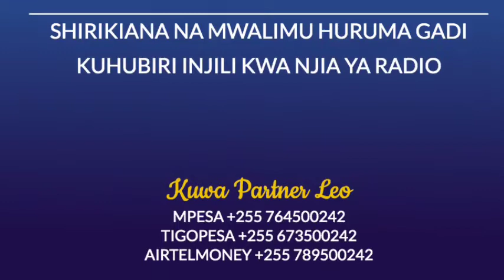A4:Jinsi Ya Kufikiri Kama Mbarikiwa | Mwalimu Huruma Gadi-26.04.2021